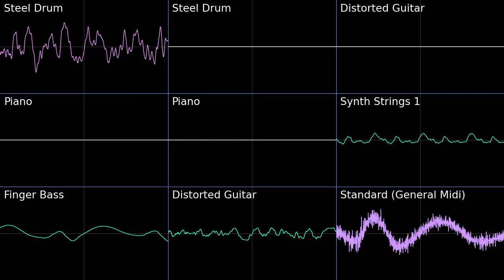Desert Scourge - Terraria Calamity Mod OST PMD2 Soundfont Cover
Theme of The Desert Scourge (Guardian of the Former Seas) - Terraria Calamity Mod OST